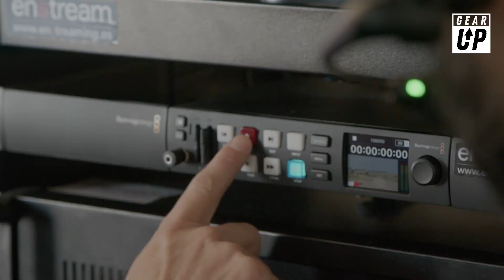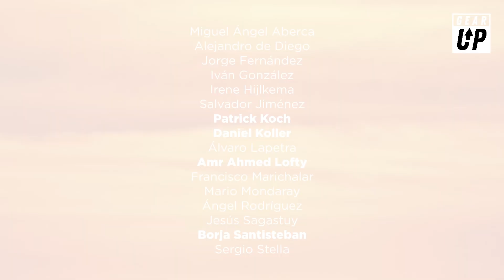CEVA 1 RESUMEN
Resumen de lo que fue la primera parte del Campeonato de España de Vuelo Acrobático en el Aerodrómo de Matilla "Beatriz Cantos" . No te pierdas el directo de la segunda parte donde podrás ver todos los vuelos del campeonato.